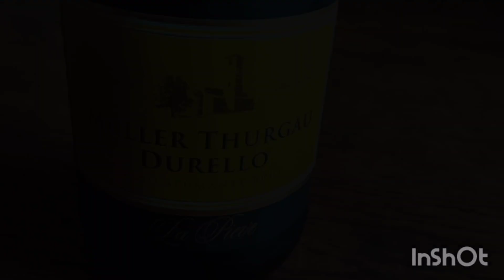Speciale 💯🎉iscritti! La Giò è tornata dall'india! Compleanno! Vlog.